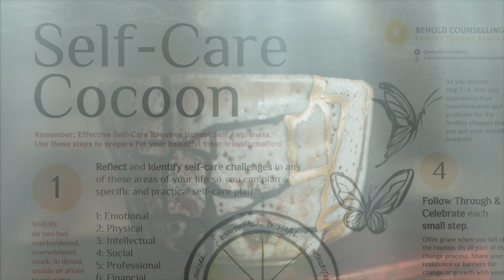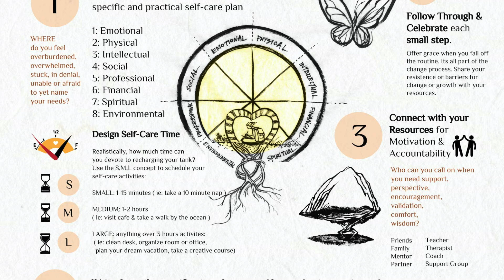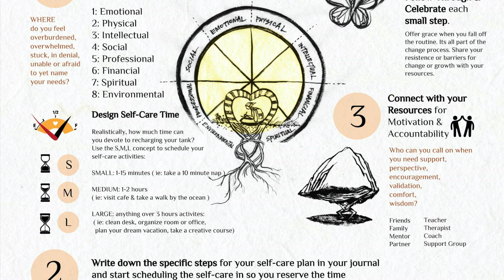Self Care: Meditating on 金継ぎ (Kintsugi) + singing about Broken Vessels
Minor Correction: In this video I messed up my description of 金継ぎ (Kintsugi). My Japanese friend gently corrected me and said the emphasis can be put on the fact that the potter does not break the ceramic to mend it but that the aesthetic is based on appreciating imperfection and seeing beauty in the broken. (For more detail on this check out
If you are watching this, please take a moment and ask yourself where you are in your awareness, permission and ability to recharge and nourish yourself?

Self-care comes in vast array of expressions and activities. Depending on your cultural, spiritual, and other context, building time to regenerate, recharge, refresh will look differently. But beyond reacting to burnout symptoms, what can we do to prevent burnout? We can start to proactively establish a new mindset of self-compassion that leads to caring actions for self and boundaries set to protect your health, mentally, spiritually emotionally, etc.

In my life, spirituality is a central source where I find peace and resilient hope. I follow the ancient traditions of my Judeo-Christian faith to connect to God, the Creator through singing. In deep devotion, I grow gratitude.
I invite you to take a moment and reflect on your current life and see if these steps support you in your SELF-CARE.

Remember: Effective Self-Care Requires Honest Self Awareness.
Use these steps to prepare for your beautiful inner transformation!

1: Reflect and identify self-care challenges in any of these areas of your life so you can plan a specific and practical self-care plan

1: Emotional
2: Physical
3: Intellectual
4: Social
5: Professional
6: Financial
7: Spiritual
8: Environmental

Design Self-Care Time

Realistically, how much time can
you devote to recharging your tank?
Use the Small,Medium ,Large size concept to schedule your
self-care activities:
SMALL: 1-15 minutes ( ie: take a 10 minute nap )
MEDIUM: 1-2 hours ( ie: visit cafe & take a walk by the ocean )
LARGE: anything over 3 hours activities:  ( ie: clean desk, organize room or office, plan your dream vacation, take a creative course)

2: Write down the specific steps for your self-care plan in your journal and start scheduling the self-care in so you reserve the time

3: Connect with your Resources for Motivation & Accountability : Who can you call on when you need support, perspective,
encouragement, validation, comfort,
wisdom?
Friends
, Family
, Mentor
, Partner, Teacher, Therapist, Coach,  Support Group

4: Follow Through &Celebrate each small step.
Offer grace when you fall off the routine. It's all part of the change process. Share your resistance or barriers for change or growth with your resources.

As you sustain
step 1 -4, may you
experience true
transformation and
gratitude for the
 healthy changes that
 you put your intention
 towards!
Broken Vessels Lyrics:

All these pieces, broken and scattered
In mercy gathered, mended and whole
Empty-handed but not forsaken
I've been set free, I've been set free

That saved a wretch like me, ooh-oh
Oh, I can see You now
Oh, I can see the love in Your eyes
Laying Yourself down
Raising up the broken to life

You take our failure, You take our weakness
You set Your treasure in jars of clay
So take this heart, Lord, I'll be Your vessel
The world to see, Your life in me
Amazing grace, how sweet the sound

Laying Yourself down
Oh-oh, oh-oh
Oh-oh, oh-oh

Songwriters: Jonas Myrin / Joel Houston

ART CREDIT:
金継ぎ (Kintsugi)  Art and photo credits:
Twitter: @simonxxoo | 微博: @Simon_阿文